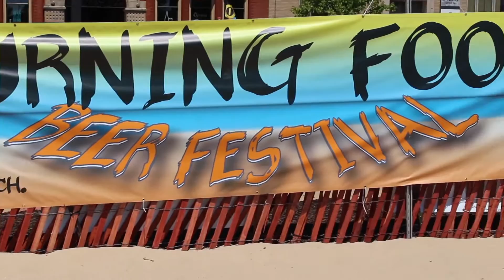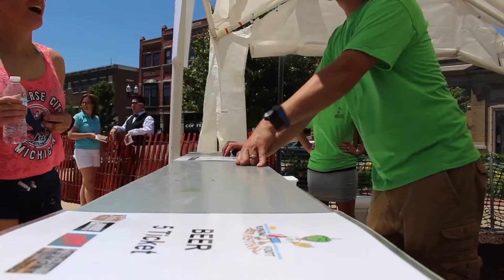The Beer Mitten - Burning Foot & Belly Flops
The first chance to buy Burning Foot Beer Festival tickets this past weekend. Tickets now available at burningfoot.beer

Song: In One Ear
Artist: Cage the Elephant